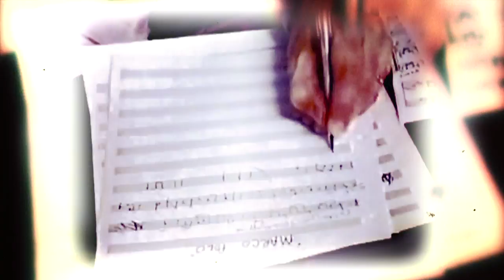Josh Grant - On The Rocks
🍃 // JOSH GRANT - ON THE ROCKS (PROD. JOSH GRANT)

Official video

Produced by Josh Grant

LIKE HIDDEN BEHIND LEAVES ON FACEBOOK!